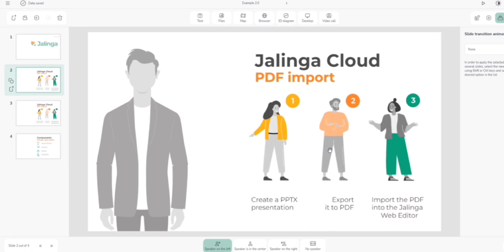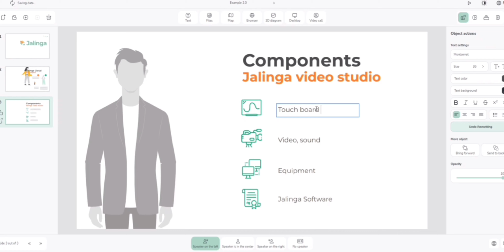The Latest Updates in Jalinga Web Editor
Jalinga video studio services have become even more convenient!

We’ve updated the design in Jalinga Cloud and Jalinga Web Editor to make creating presentations even more convenient and faster. We’ve added pagination to the “My Presentations” and “My Files” sections. With this update, page loading is quicker, and it’s now easier for you to view and find the data you need.

A number of changes to Jalinga Web Editor make it easier to edit your presentations. Now, duplicating and animating slides can be done faster and more effectively, and the “Presentation Preview” feature allows you to assess the overall look of the presentation in advance and check all the necessary settings for objects.

Improving Jalinga services for you!